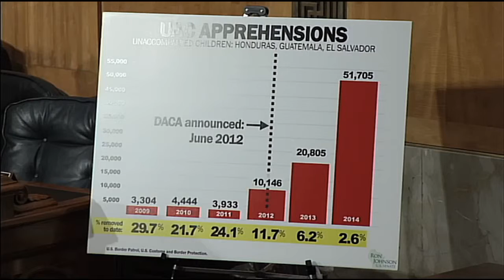Señalan políticas migratorias de Obama promueven más inmigración ilegal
Fuertes críticas recibió la política inmigratoria del presidente Barack Obama durante una audiencia en el Congreso. Expertos cuestionaron la efectividad de la llamada Alianza para la Prosperidad y señalaron que las recientes acciones ejecutivas solo promueven más inmigración ilegal.